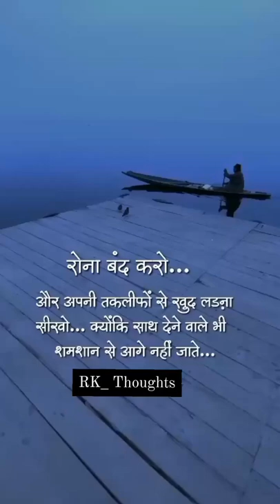Hindi best motivational status/successful status /